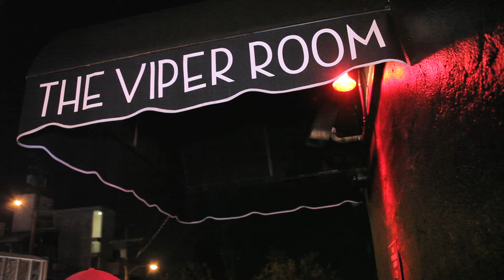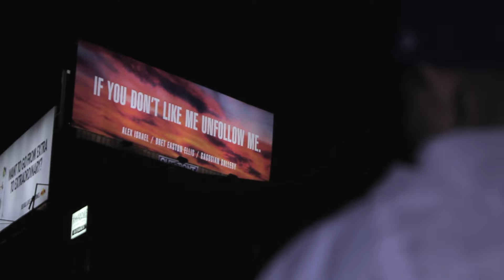REY 3 LIVE | THE VIPER ROOM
REY 3 Performing Live at The Viper Room in Hollywood, CA

Featuring Chef Beats and Reggie